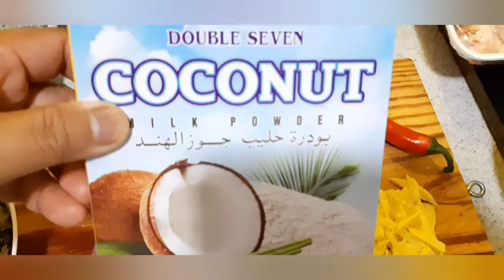❤Ginataang Laing!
Ginataang laing is well known in Bicol Region in Philippines. This is the best Filipino dish in Philippines especially in Bicol Region. But in other places they cook laing in different style and different ingredients. If you cook laing don't mix it every time so it will not itchy once you eat it. Taro leaves are came from tropical or subtropical regions. Taro leaves are available in any market in Philippines and rich in Vitamin C which acts as an antioxidant. Don't stop learning new things around .